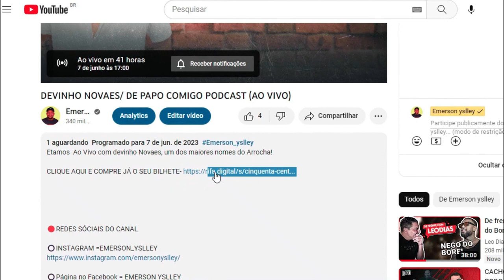DEU RUIM? NAMORADA DE MANOEL GOMES RASGA O VERBO E FALA VARIAS COISAS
NOIVA DE MANOEL GOMES DESABAFA.